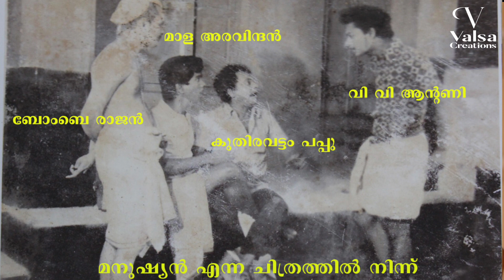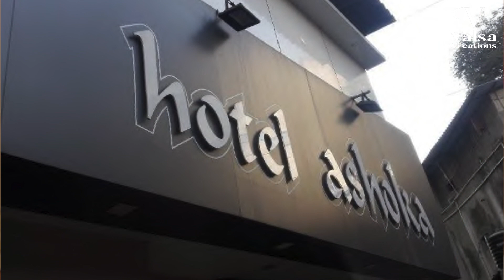പഴയകാല ബോംബെ മലയാളീ അസോസിയേഷൻ അനുഭവങ്ങളുമായി | V V Antony | Valsa Creations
മനുഷ്യൻ എന്ന സിനിമയുടെ സംവിധായകനും, പ്രശസ്ത കാർട്ടൂണിസ്റ്റുമായ പി. രവീന്ദ്രനോടൊപ്പം പഴയകാല ബോംബെ മലയാളി അസ്സോസിയേഷൻനുകളുടെ പ്രവർത്തനരീതികളും, അന്നത്തെ താരസംഗമങ്ങളെക്കുറിച്ചുള്ള  രസകരമായ അനുഭവങ്ങൾ പങ്കുവെക്കുകയാണ് നിർമ്മാതാവായ
വി.വി. ആന്റണി.
                 EPISODE  3
CONCEPT        |   V V Antony
Direction          |   Binu Gopi
DOP                  |   Nandhu Kumar S
EDITING           |   Sreekumar Menon
STUDIO            |   Indian Cuckoo. Kochi
LOCATION       |   Pepper Mint Home, Kakkanad, Kochi
SPECIAL THANKS   |   Dr. Jayamohan

@ Valsa Creations Production